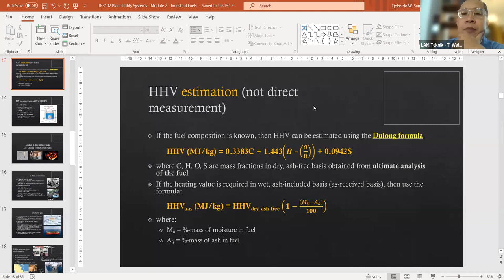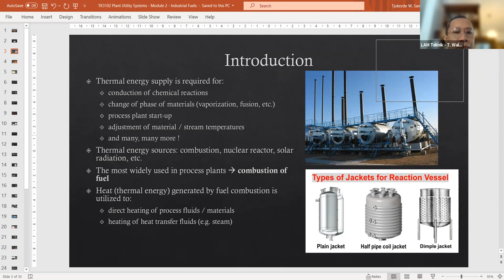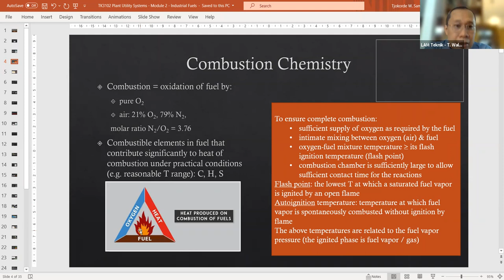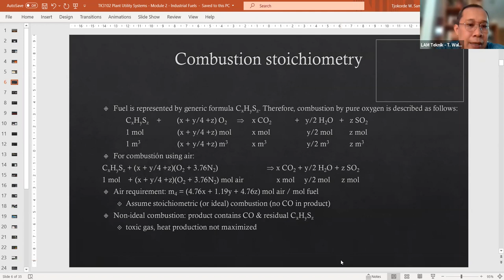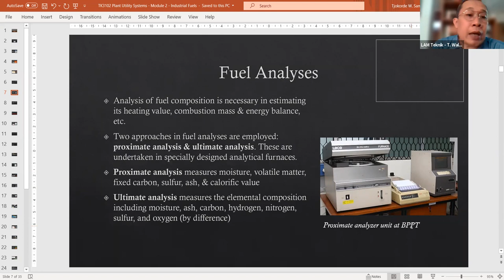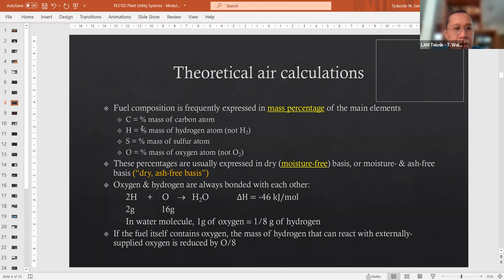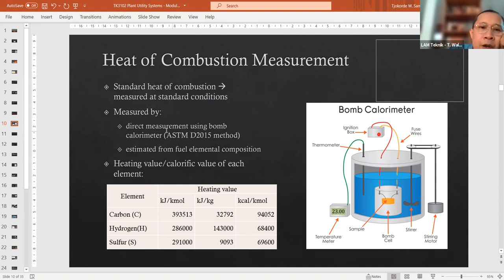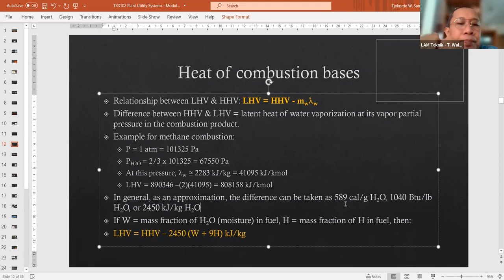TK3102 03. Industrial Fuels